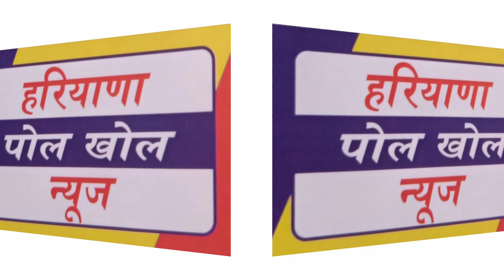पटियाला में मांगा कर्फ्यू पास काट दिया पुलिस कर्मचारी का हाथ